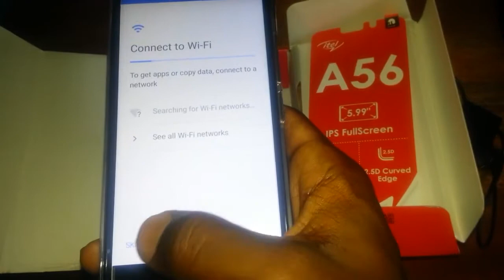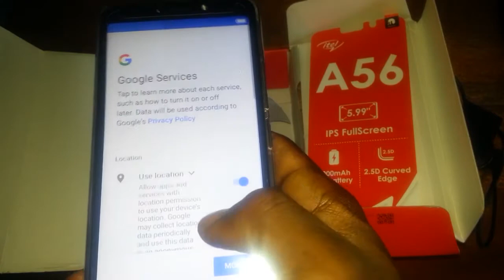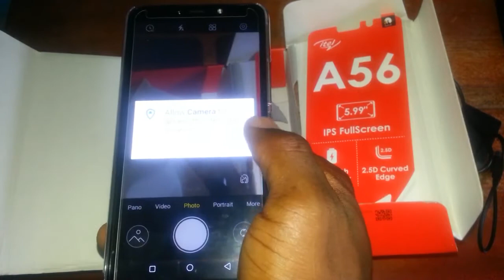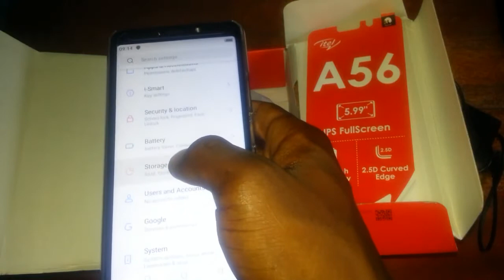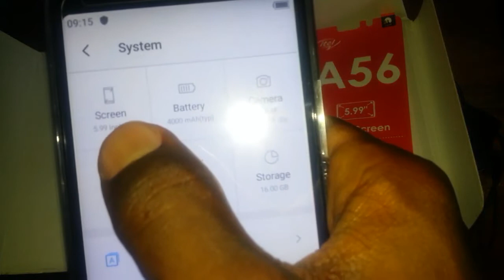ITEL A56 REVIEW & UNBOXING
Hi Friend in this video we will be unboxing Itel A56
The iTel A56 is a nice phone and one of the iTel phones that many will love to have. ... The phone offers a 6″ IPS Full-Screen Display. It has a resolution of 480 x 960 pixels and 242 PPI density. The 18:9 aspect ratio delivers the best viewing when watching movies or gaming

Itel A56 - Specifications and price
Network
Network Technologies
GSM / HSPA
Network Technology 3G
HSDPA 850 / 900 / 1800 / 1900 / 2100
Network Technology 4G
Network Technology 5G
Launch Date
Announced
February, 2020
Market Availability
Available on the market, February, 2020
Design
Dimensions Mobile
159.7 x 77.7 x 8.9 mm
Weight
164 G
SIM
Dual SIM (Micro-SIM, dual standby)
Materials
Plastic
Colors
Blue, Black
DISPLAY
Type
IPS LCD capacitive touchscreen 16 Million colors
size
6.0 Inch, screen-to-body ratio 73.2% screen-to-body ratio
Screen Resolution
480 x 960 Pixels, ratio 18:9 (density ~ 242 Pixels per inch)
Screen protection
Scratch-resistant glass
Performance
Operating System
Android 9.0 Pie ،Go Edition
Chipset
UniSoC Spreadtrum SC7731E - (32 nm)
CPU Speed
Quad core 1.3 GHz
Gpu graphics processor
ARM Mali T820 MP1
Storage
External memory
16 Gigabyte, supports, even 64 GB via microSD card
RAM
1 GB
Cameras
Rear camera
Dual:-
- 8 MP
- VGA
Camera Features
- Panorama
- HDR
- flash LED
720 Pixel 30 fps
Selfie camera
8 Megapixel, 26mm (wide), f/2.2 lens
Battery
Battery
4000 mAh, Li-polymer, non-removable
Sound
Loudspeaker
Yes
3.5mm jack
Other Sound features
Active noise cancellation with dedicated microphone
Connectivity
Wi-Fi Technology
Wi-Fi 802.11 b/g/n, Wi-Fi Direct, hotspot
Bluetooth
Bluetooth 4.0
GPS
A-GPS
Radio
Radio
Charging port
Micro USB 2.0
Sensors
Fingerprint, acceleration, gyro, proximity, compass
Mobile price
Mobile price in dollars
65 USD
Prices are on
6June, 2020
cell phone
Mobile name
Itel A56